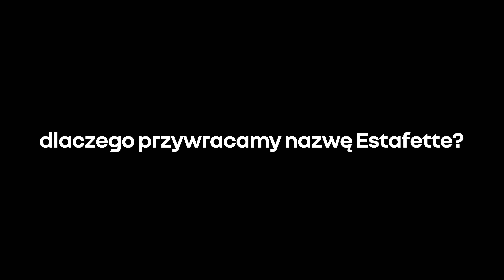R:talk - Renault Estafette Concept: dowiedz się, co zainspirowało twórców nazwy Estafette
Renault

kultowa nazwa pełna tradycji, ucieleśniająca wizję Renault dotyczącą samochodu dostawczego jutra

poznaj Sylvię Dos Santos, dyrektor ds. strategii nazewnictwa w Renault, i odkryj historię Estafette, nazwy symbolicznego samochodu dostawczego przeznaczonego dla rzemieślników i handlowców w okresie francuskiego wzrostu gospodarczego znanego jako „cudowne lata trzydzieste”.